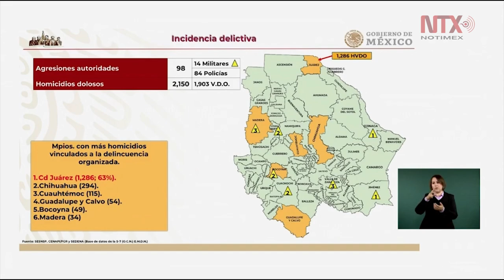Reporta SEDENA incidencia delictiva y despliegue operativo en Chihuahua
El titular de la SEDENA, Luis Cresencio Sandoval, dijo que hay un despliegue operativo en Chihuahua de 13 mil 852 elementos de la
SEDENA, la Guardia Nacional, la Policía estatal y Policía municipal. Reportó que la incidencia delictiva en cuestión de homicidios se concentra en seis municipios que son: Cd. Juárez, Chihuahua, Cuauhtémoc, Guadalupe y Calvo, Bocoyna y Madera.